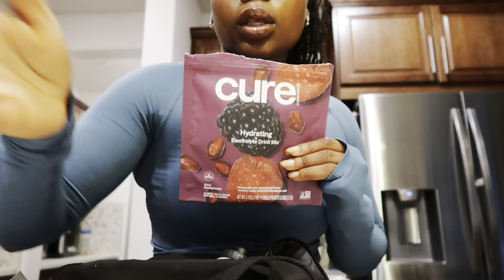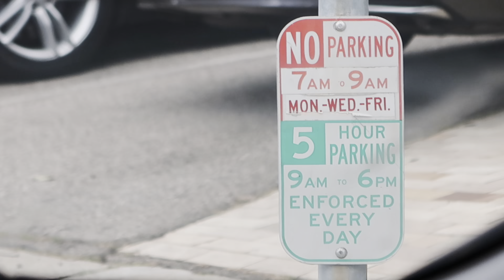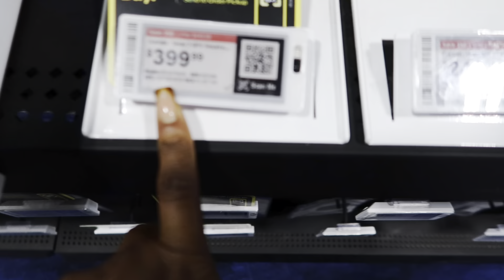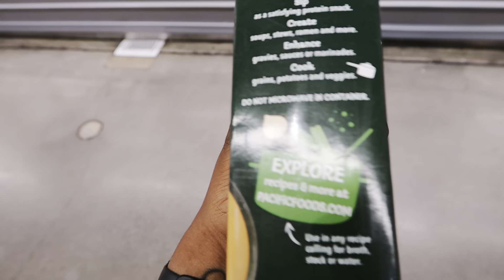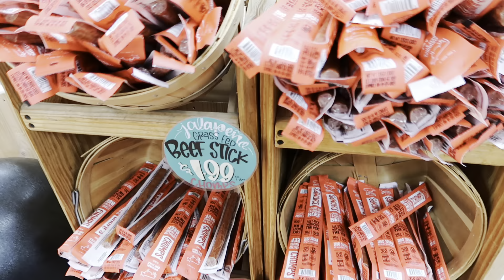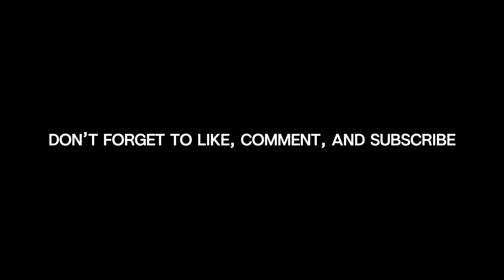11 mile run vlog ♡ + my weekend, my running story, we're basically on facetime for an hour lol